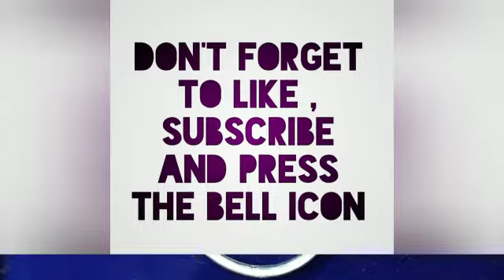Baby bangles designs 🖕🖕🖕 | बेबी मठिया डिजाइन 😍😍😍😍 | glam yourself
Here are some beautiful collections of baby bangles 😍😍😍😍